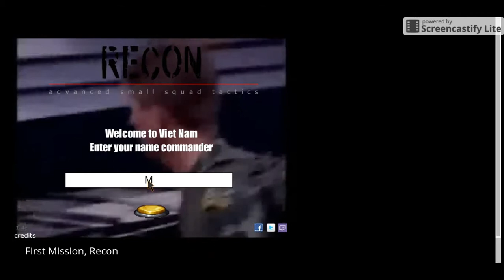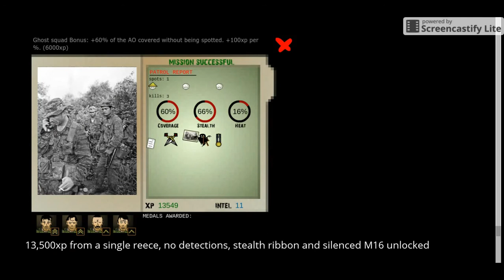Let's Play MnB Recon #1: A Fresh Start (13,500xp)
Sub. to this channel for more MnB Tutorials and updates!